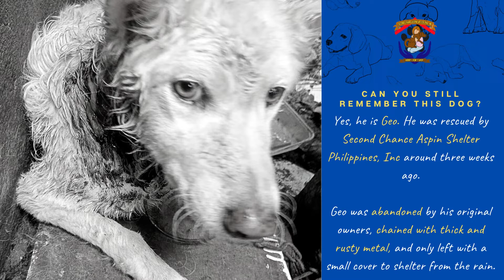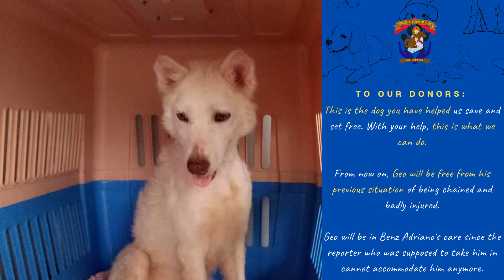Geo's Graduation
It has been a short but sweet journey with you, Geo.

Please watch this short update if you can still remember the dog with a chain embedded in its neck. And for those who haven't watched it yet:

Geo is now adopted out from SECASPI by Benz Adriano since the reporter who was supposed to adopt Geo cannot accommodate him anymore. That makes him a SECASPI graduate.

We can only hope that we can post more updates that one of our dogs got adopted out.

Thank you, everyone, for helping us with our rescues!